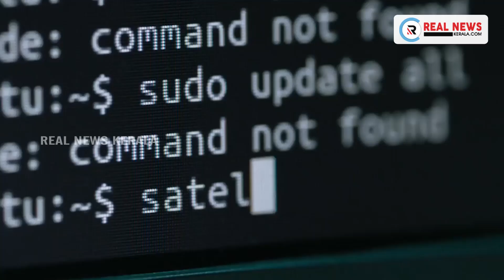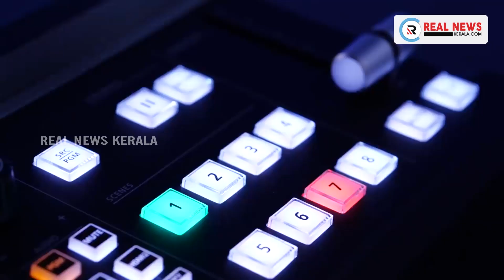അഭയയ്ക്ക് നീതി ലഭിച്ചില്ലെന്ന് കെസിബിസി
അഭയയ്ക്ക് നീതി ലഭിച്ചില്ലെന്ന് കെസിബിസി. ഓൺലൈൻ പ്രസിദ്ധീകരണത്തിലെഴുതിയ മുഖപ്രസം​ഗത്തിലാണ് കെസിബിസിയുടെ വിമർശനം